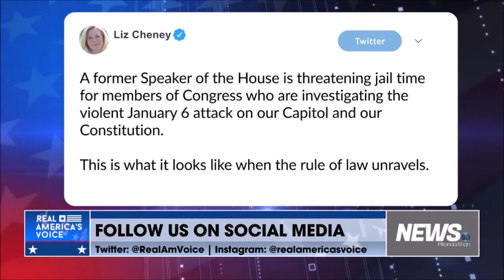Melissa Armo | The Stock Swoosh | Real America's Voice